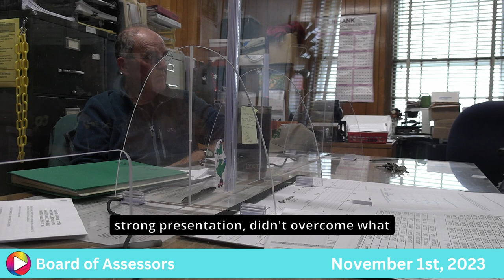Board of Assessors: 11-1-23